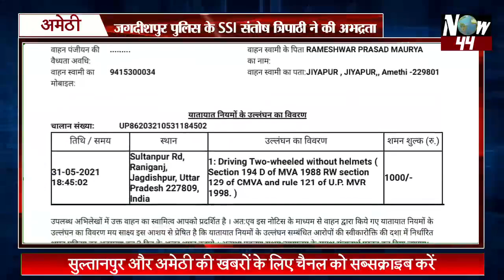TOPnews: AMETHI और SULTANPUR की 01 जून 2021 की मुख्य खबरे NOW44news